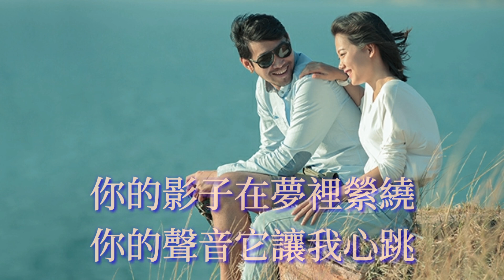🎶🎶💓這輩子愛你到老 💓🎶🎶 演唱：崔偉立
这辈子爱你到老 - 崔伟立

词：余晓清
曲：余晓清
编曲：微笑
混音：吴喜浩
制作人：杨学涛
出品人：马化钦
出品：广州得金文化
发行：京粤传媒

茫茫人海我把你寻找
与你相遇是多么美妙
你的影子在梦里萦绕
你的声音它让我心跳

你的真情我怎能忘掉
爱的火焰在熊熊燃烧
你就是我心灵的依靠
牵挂着你在暮暮朝朝

这辈子我陪你到老
珍惜和你的每分每秒
每天都看到你的微笑
幸福快乐在我身边围绕

这辈子我爱你到老
陪你去走遍天涯海角
深深拥你在我的怀抱
有你的爱比什么都重要